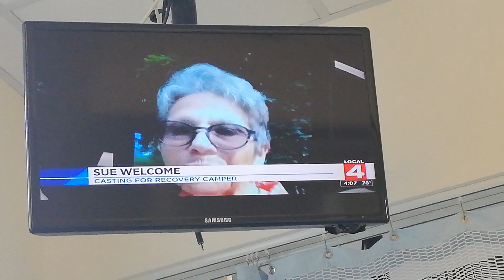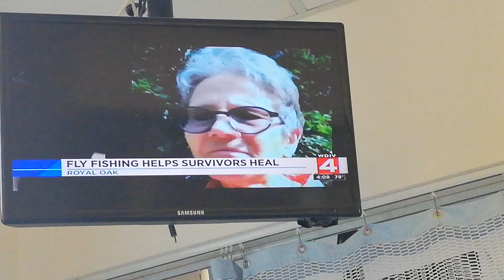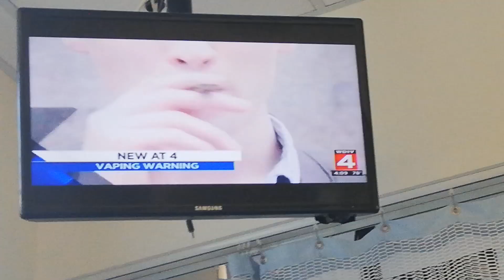FIRST AT 4 - 8-22-19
KAREN DREW - LIGHT PINK PRINT SLEEVELESS BLOUSE AND BLACK SKIRT
PAULA TUTMAN - BLACK SLEEVELESS BLOUSE AND TIGHT WHITE PANTS